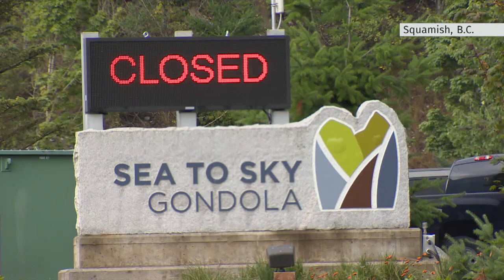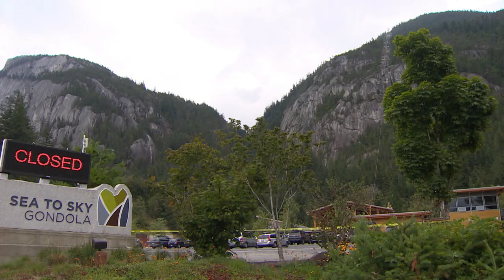RCMP say Squamish Sea to Sky gondola cables were cut deliberately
Almost all of the 30 gondola cars attached to the cable crashed to the ground at around 4 a.m. local time on Saturday, according to staff working overnight. No injuries have been reported as a result of the incident.